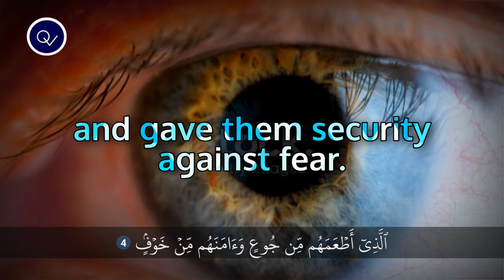Surah Al-Quraish • Quraish • Ibrahim Aljormy • Quran Visually • Relaxing Voice